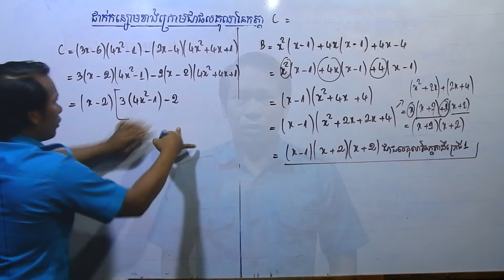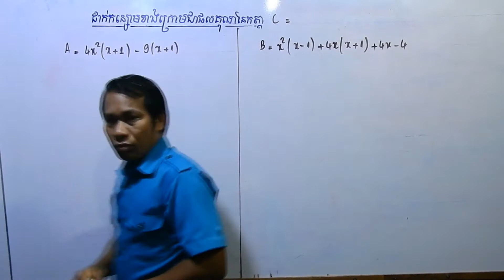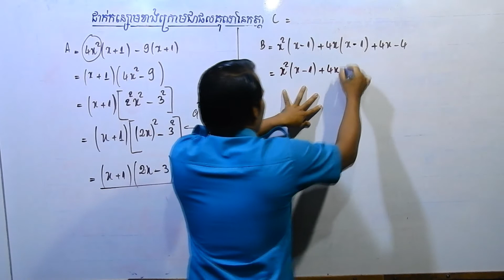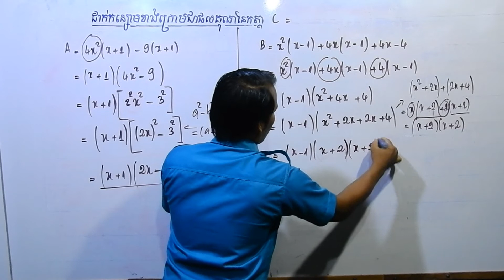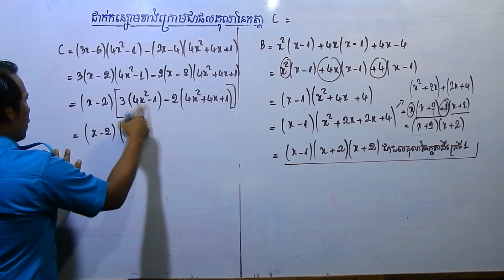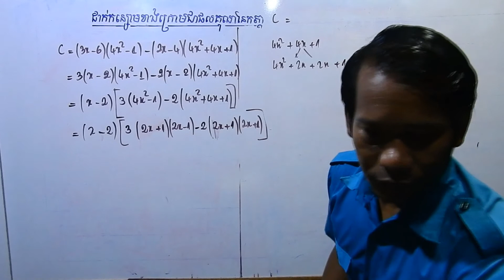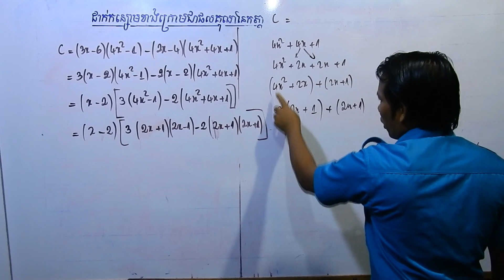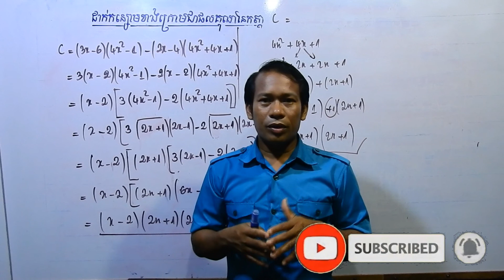2.ដាក់កន្សោមជាផលគុណនៃកត្តាដឺក្រេទី1 Place the expression as a product of the first degree factor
នេះជាការដាក់កន្សោមជាផលគុណនៃកត្តាដឺក្រេទី1 មានមួយអញ្ញាត  ដោយប្រើរូបមន្តពន្លាតកន្សោម
 This is an expression that is a product of the first degree factor permissible, using the Exponential Expression formula